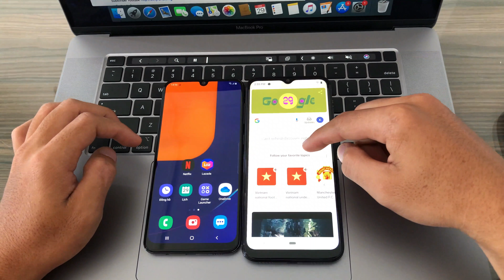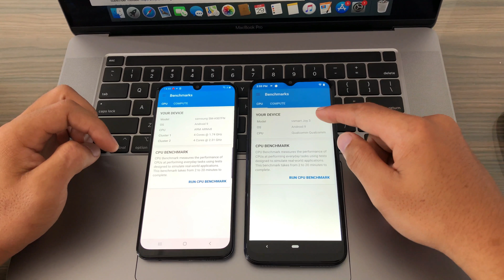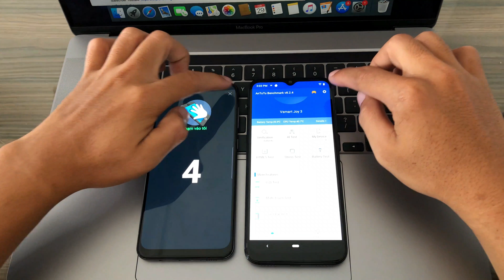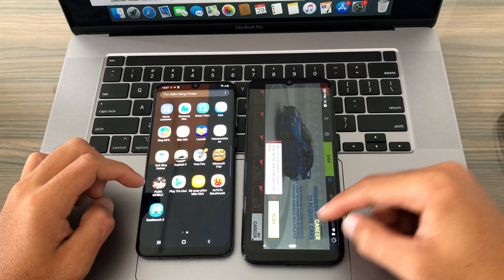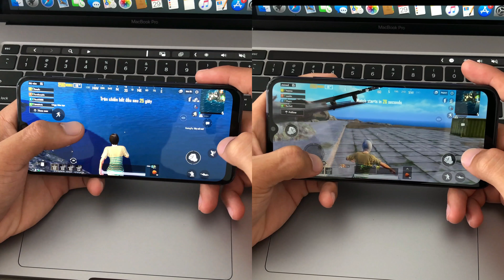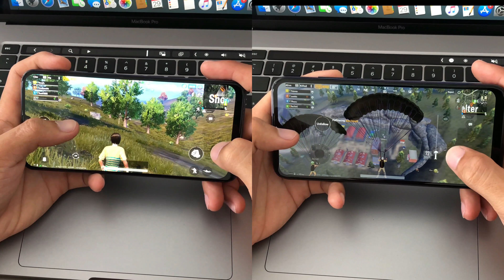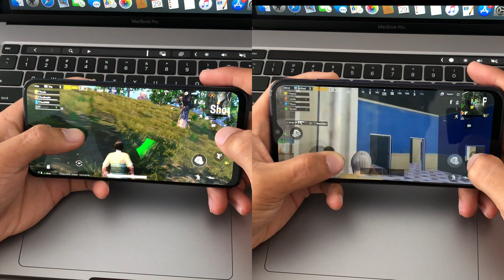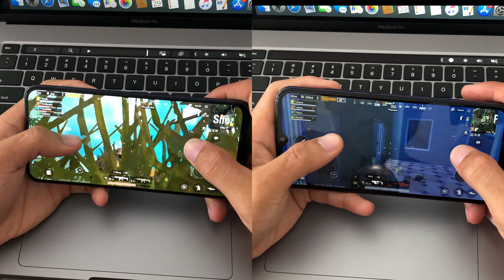Samsung A50s vs Vsmart Joy 3 |Max Speed Test, Game PUBG Comparison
Comparison Test Speed, Game PUBG 🔫